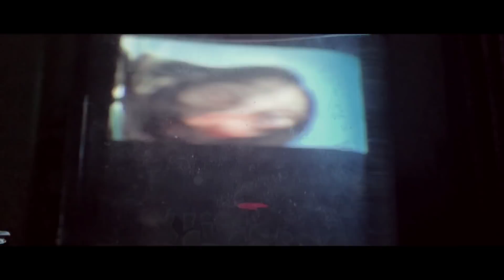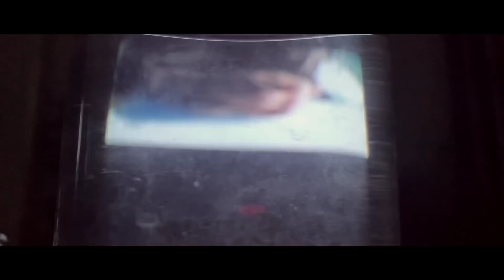Who???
A small attempt my team AmiSreelekha . There are guffaws am aware but aan impulsive attempt on our part. Feel free to ridicule, criticise but do share your feedback.
 Camera and edit by Sounik Biswas
Conceptualised and directed by me Sreelekha Mitra
Assisted by Shukla Banerjee and Arnab Sinha